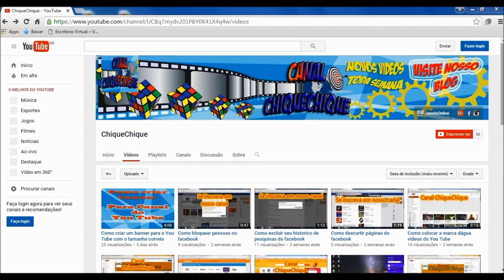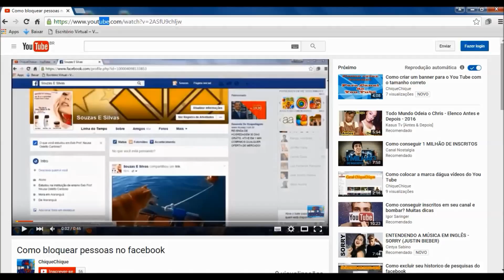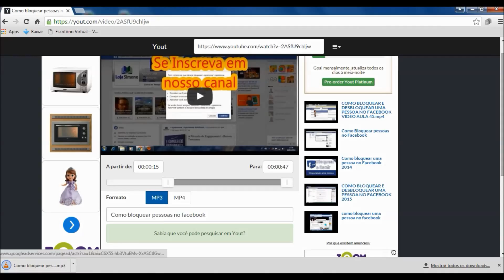Como baixar audío em mp3 sem precisar baixar nenhum programa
Este vídeo ensina como baixar o aúdio de um vídeo.